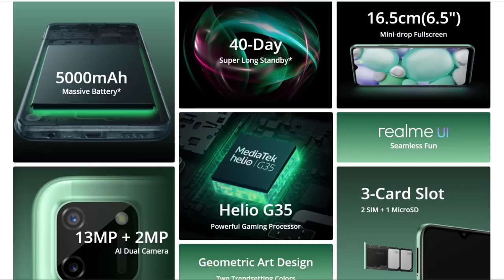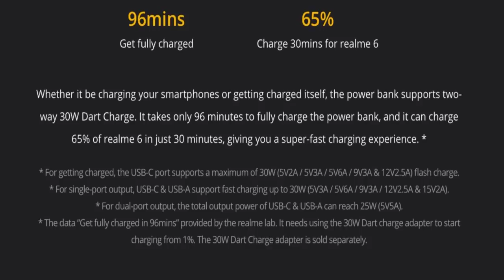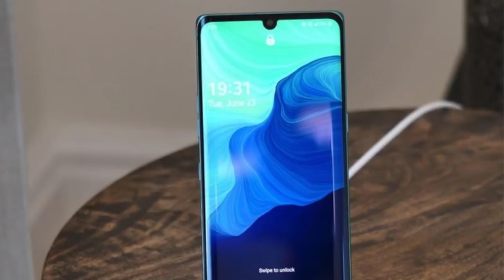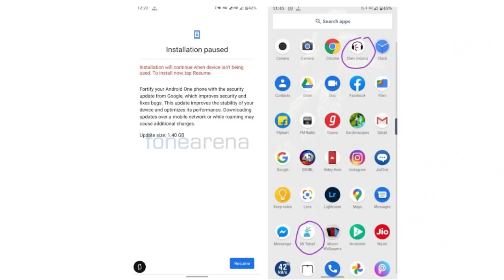TFT#509, 🔥FREE 55₹🔥, OnePlus NORD Pre-Order,Realme 6000mAh Phone 125W Fast Charging Coming.etc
Hai friends...

TFT#509,
🔥FREE 55₹🔥,
OnePlus NORD Pre-Order,
Realme 6000mAh Phone 125W Fast Charging Coming.etc

                       (No Pressure)

00:00 Start
00:34 - Realme C11
01:45 - Realme 30W power bank
02:41 - IQOO 120W phone charging video
03:06 - Realme 125W phone
03:39 - Realme phone with 6000 mAH
03:54 - LG Velvet 4G in India
04:56 - Wrong Update to Mi A3
05:32 - Google 75,000 Cr fund
06:00 - OnePlus Nord
06:25 - OnePlus Buds
06:39 - Airtel video calling app
07:06 - Mi portable Air compressor (Pump)
07:58 - Motorola G9 plus
08:12 - App of the day

❤️❤️ My Gear❤️❤️

📌Camera

📌Microphones

📌Tripod

📌Laptop(Editing)

❤️❤️ With Love..TechFactsRafee ❤️❤️